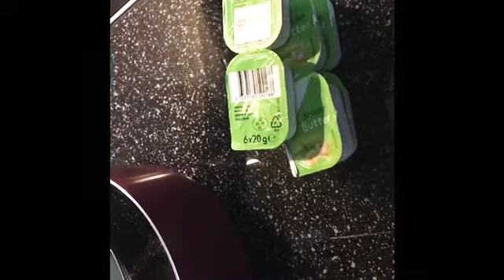ஜெர்மனியில் இப்படி தான் நாங்கள் எங்கள் பிள்ளைகளின் பிறந்தநாளை கொண்டாடினோம் - Kitchen by Mala